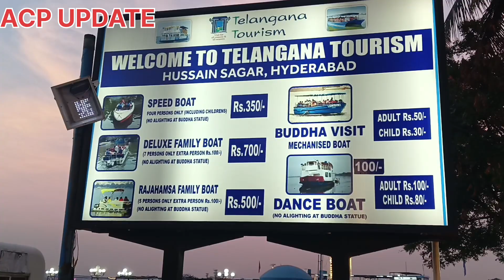Husain Sagar Ek Adbhut jhil. Buddh Pratima in Hyderabad. Telangana state Secretariat. हुसैन सागर.